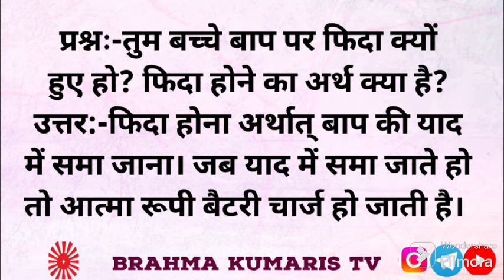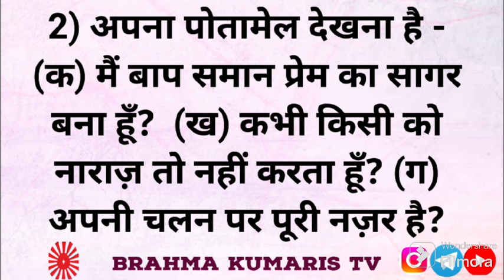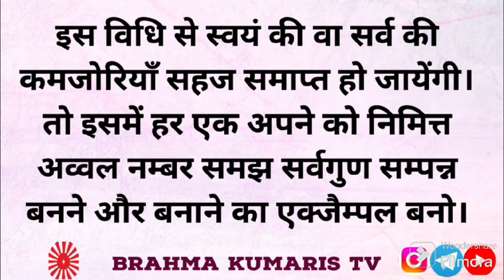BrahmaKumarisTV Aaj Ka Murli Saar/मुरली का सार 31 जुलाई 2024/Murli Essence by Brahma kumaris tv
।।ओम् शान्ति।।